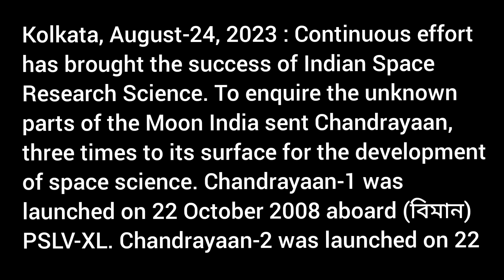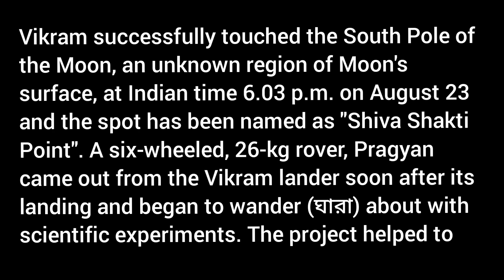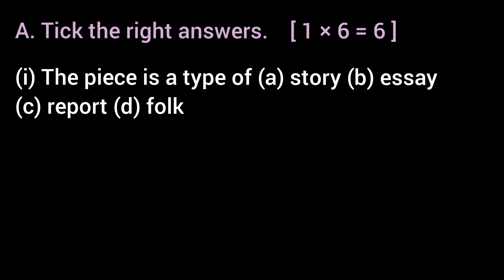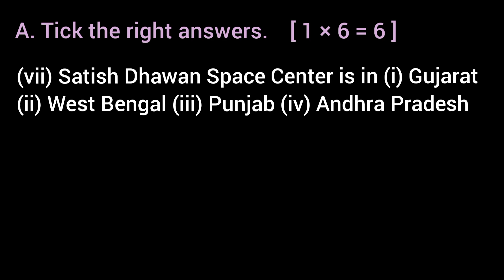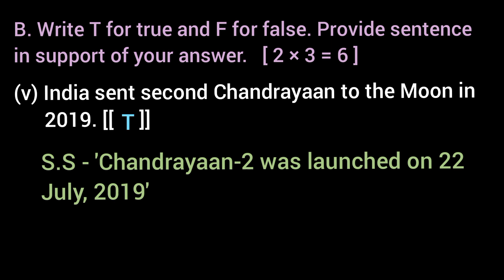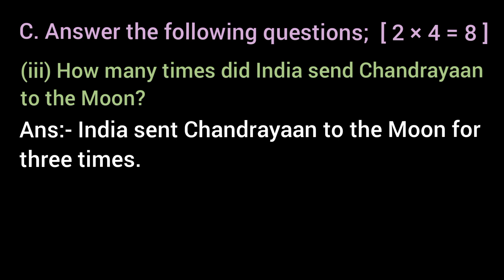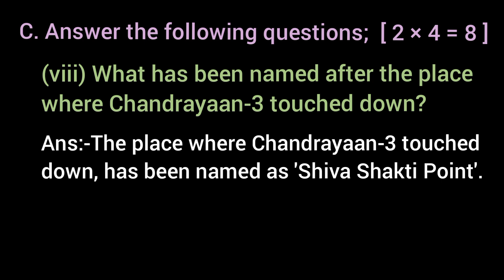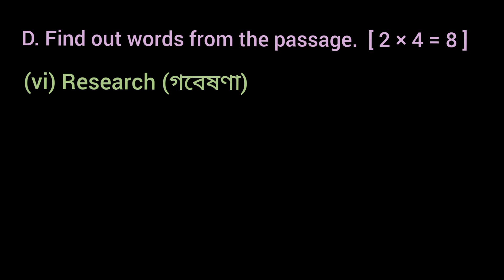Chandrayaan 3 / Unseen Passage For Madhyamik 2025 / Question answer Chandrayan-3 fior students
Chandrayan unseen questions and answers jk sound guide